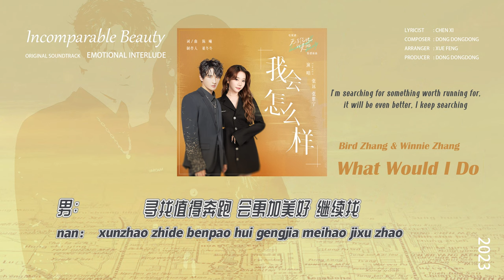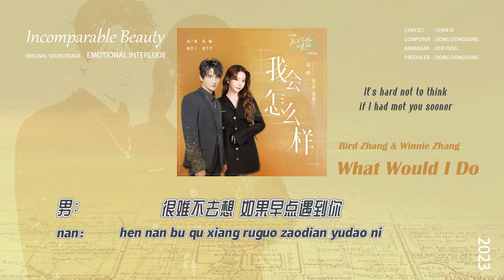《我会怎么样 𝗪𝗛𝗔𝗧 𝗪𝗢𝗨𝗟𝗗 𝗜 𝗗𝗢》 张远 𝗕𝗶𝗿𝗱 / 张紫宁 𝗪𝗶𝗻𝗻𝗶𝗲 【无与伦比的美丽 Incomparable Beauty】 Emotional Interlude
Release on: Sep 1, 2023
© Official audio: *Distributed by Sarann [M]*
© Edit: Sarann [D]
© Engsub: Peachey_Blossom
© Vietsub: Steven
*Pinyin Lyrics on screen / CC*
✨ 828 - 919 《无与伦比的美丽 Wu Yu Lun Bi De Mei Li》
• Incomparable Beauty
• Genre
• Broadcast: Dragon TV, Jiangsu TV
40 episodes Aug 28 - Sep 19, 2023

• Original Soundtracks: 05 songs
片尾主题曲《我想说》
片头曲《体会》
情感插曲《我会怎么样》
插曲《夜雨星光》
插曲《无与伦比》

• English song title (continuously updating)
Ending Theme song《I Want To Say》 - Chui Na Li Sha
Opening song《Experience》 - Yu Jia Yun
Emotional Interlude《What Would I Do》 Zhang Yuan / Zhang Zining
Interlude《Night Rain and Starlight》 - Ren Yu Liu
Interlude《Incomparable》 - Gao Jia Lang

• Director: 王迎 Wang Ying
• Screenwriter: 秦琴 Qin Qin
• Producer: 张忆佳 Zhang Yi Jia 田甜 Tian Tian
• Music Director：陈曦 cicidodo
• Music Composer/Producer：作曲
• Company: Mango Entertainment, Li Tian Pictures
• Cast
陈晓 Chen Xiao as Xu Yao
古力娜扎 Guli Nazha as Yu Jiaen
柳岩 Liu Yan as Zhang Qing
陈小纭 Chen Xiao Yun as Li Nianhuan
赵达 Zhao Da as Hao Chenshi
叶青 Ye Qing as Su Yi
袁文康 Yuan Wen Kang as Lu Zijie
陈希郡 Chen Xi Jun as Zhao Ang
韩宇辰 Han Yu Chen as Xu Wensong
黄麒麟儿 Huang Qi Lin Er as Du Du
孔雀哥哥 Kong Que Ge Ge